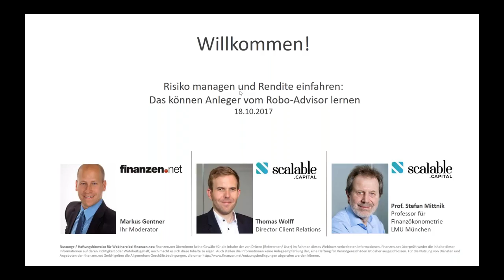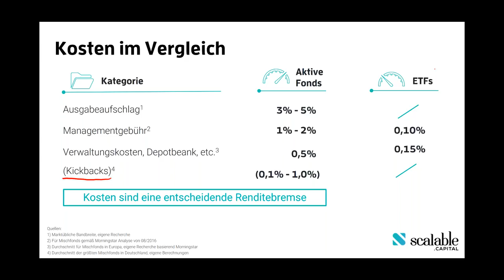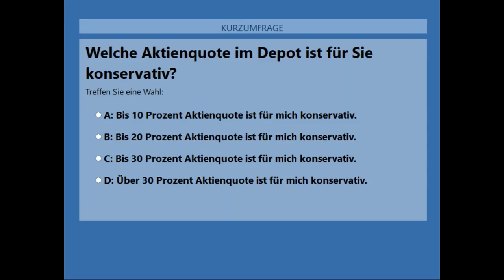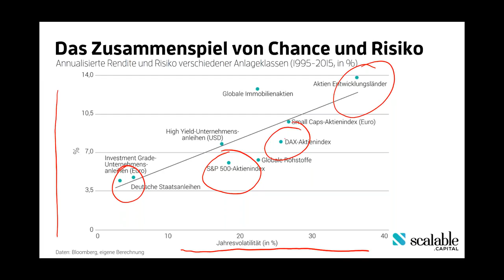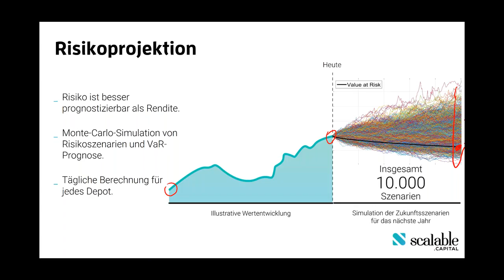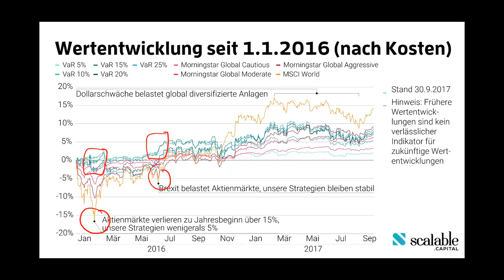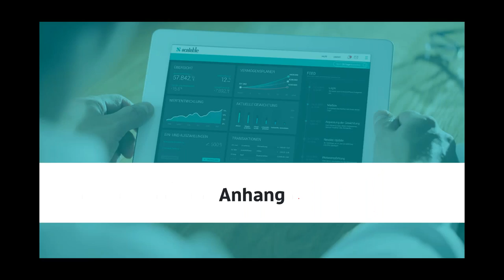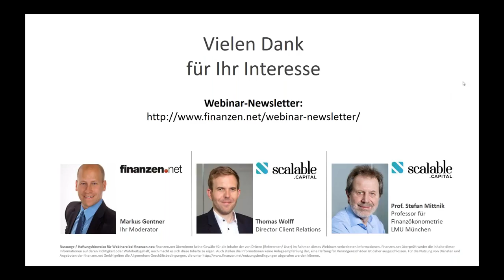Risiko managen und Rendite einfahren: Das können Anleger vom Robo Advisor lernen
Robo-Advisor sind keine Zukunftsmusik mehr, sie haben sich längst am Markt etabliert. Im Online-Seminar zeigten Professor Stefan Mittnik und Thomas Wolff von Scalable Capital, warum das so ist, welche Rolle die Risikoforschung dabei spielt und was das für Ihr Depot heißt.